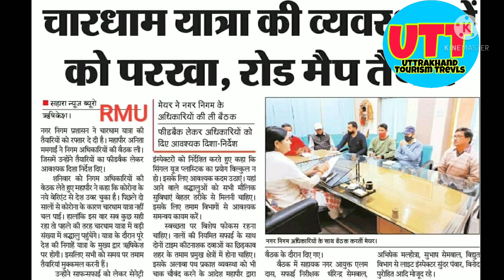Kedarnath Budget Package 2022| Kedarnath Package Tour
Kedarnath  Budget Package 2022| Kedarnath Package 2022| Kedarnath Package Tour| Kedarnath yatra 2022
 Welcome My YourTube Channel

चारधाम यात्रा केदारनाथ बद्रीनाथ गंगोत्री यमनोत्री तुंगनाथ ऋषिकेश हरिद्वार मसूरी चोपता ऑली यात्रा के लिए रजिस्ट्रेशन पंजीकरण कैसे करे कहा से किस टाइम गाड़ी मिलेगी और कौन से महीने में यात्रा करना सेफ रहता हैँ ये सभी जानकारी आपको हमारी वीडियो में देखने को मिलेगी
Special Tour Guide-:!!
चारधाम यात्रा बजट में केदारनाथ बद्रीनाथ तुंगनाथ ऋषिकेश हरिद्वार व अन्य स्थल के लिए घूमने दर्शन करने के लिए आप हमारे चैनल से जुड़े और किसी भी तराह की गाड़ी के लिए आप हमसे हरिद्वार से संपर्क कर सकते हैं

Note: 👉 Special chardham yatra budget package Kedarnath Badrinath budget package & Taxi 12 14 seater tampu trevls gadi ke liye sampark kare
हमसे जुड़े और ज्यादा से ज्यादा लोग हमारे चैनल पर भी जोड़े जिससे लोग ज्यादा से ज्यादा फायदा उठा सके

पता : हरिद्वार उत्तराखंड
मोबाइल नम्बर & व्हाट्सप्प नंबर